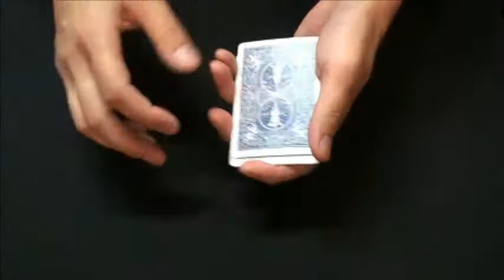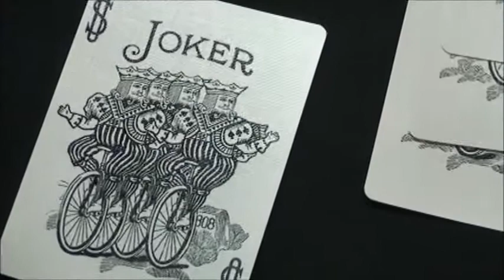消えた王様～バージョン２～